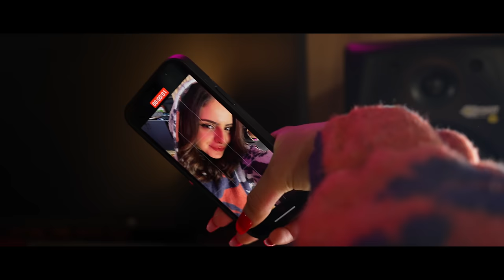Dopage - Khsara - ( Prod by Enywayz )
Khsara by Dopage
 PROD by Enywayz

Directed by Ahmad bennani
D.O.P & Editing by Reda Dermoune
Costume by Bnaniz Art Wear
Studio Ahmad bennani

ACTRICE
Noura mengad, Rania_zt
Salon de coiffure joviale Fès
Nos Remerciements à Madame Hassana
Khalid saleme
Mohammed filali
Zineb bennani

 Mixed by Dopage
record studio Dopage Music